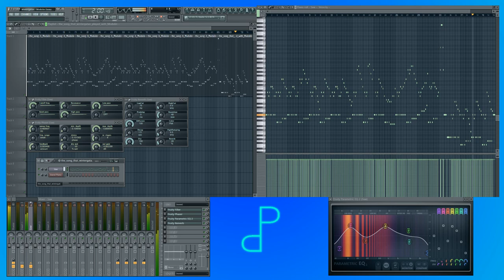Wintergatan - Modulin Demo (Remake)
Download below!
Remake of the Modulin Demo by Wintergatan, made in FL-Studio.

=== Project info ===
Tempo: 140 BPM
Project took 1 hour.
Plugins used: DirectWave (and a bunch of filters)

=== License ===
You can use this remake as long as you link back to this video and the original by Wintergatan.